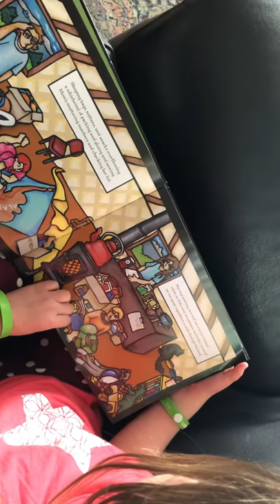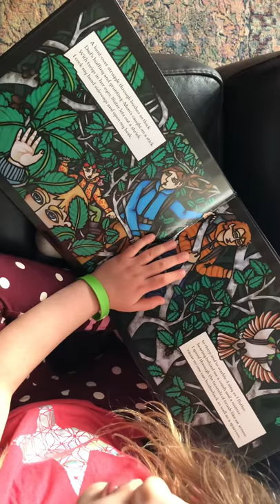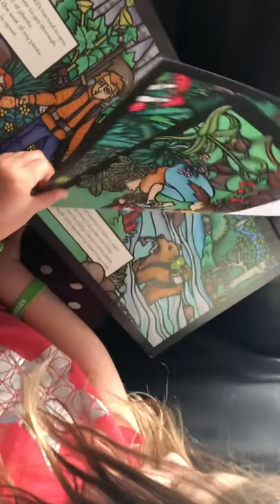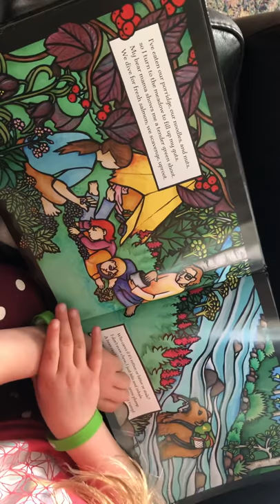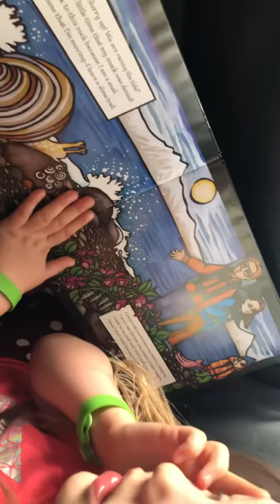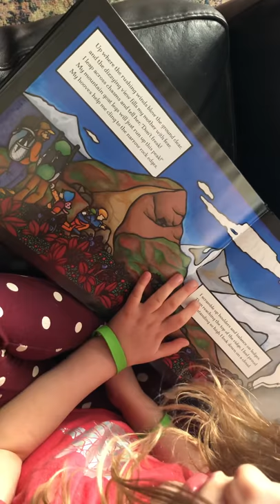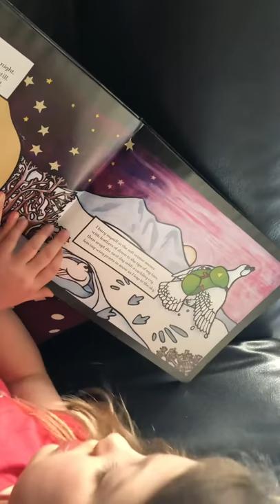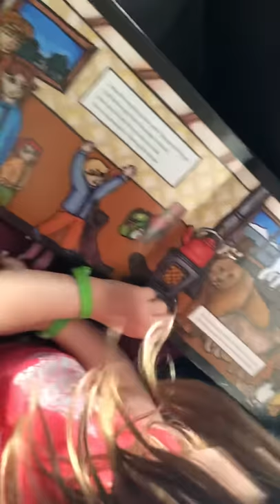Coyote Nose and Ptarmigan Toes